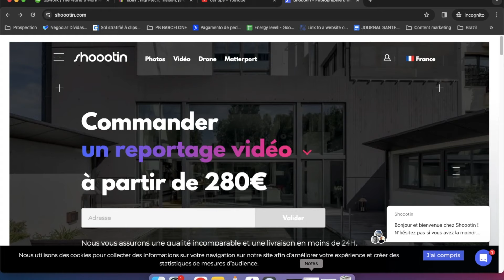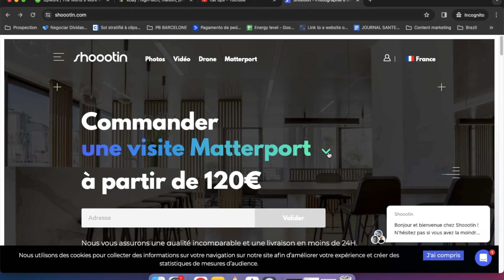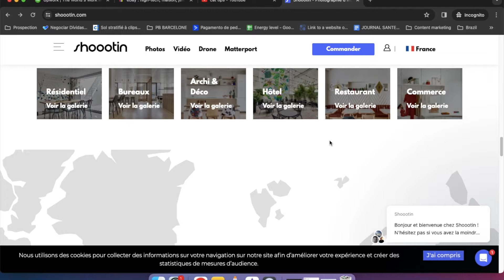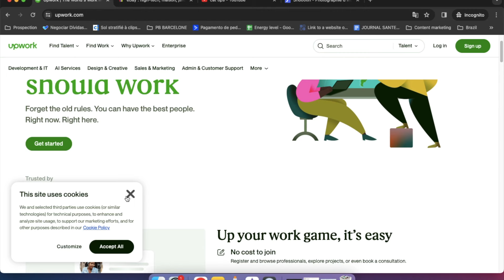Comment Gagner De l'Argent Avec Shoootin En 2024 ? (Argent En Ligne)